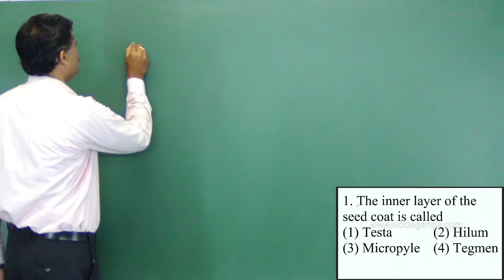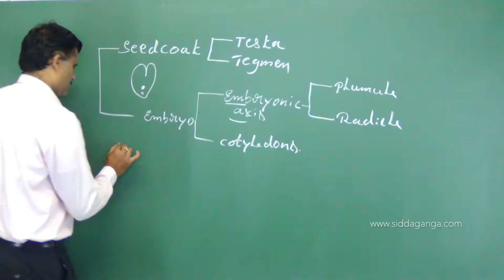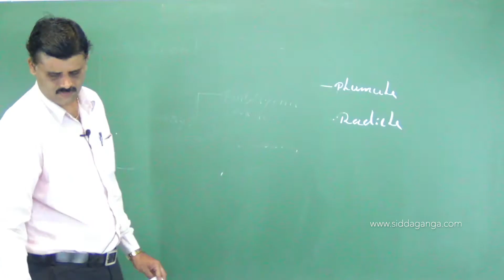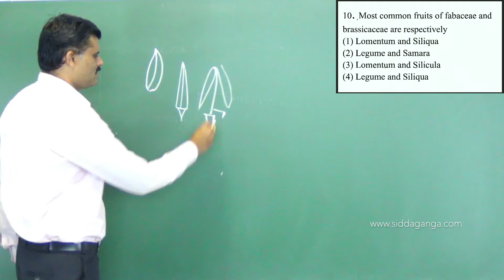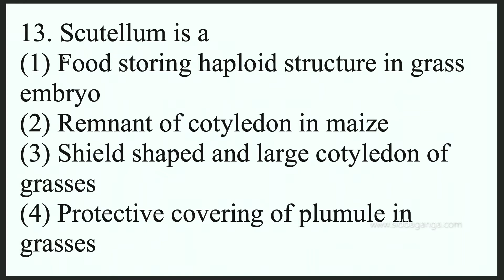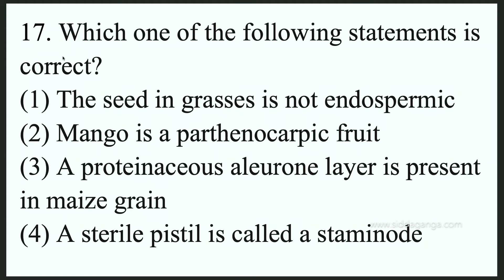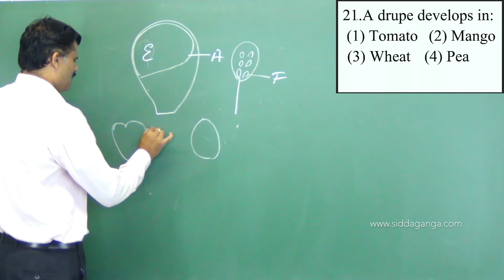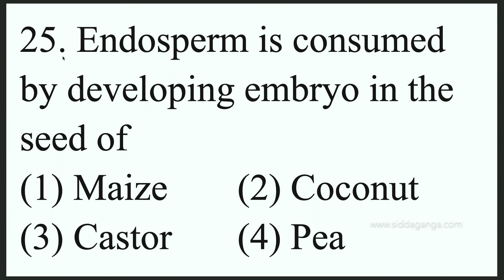1 PUC - BIOLOGY - MORPHOLOGY OF FLOWERING PLANTS - ASSIGNMENT - PART 3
Siddaganga PUC BIOLOGY BY LK SIR